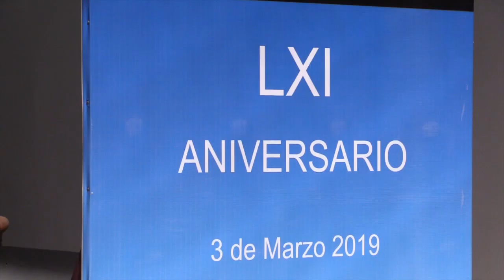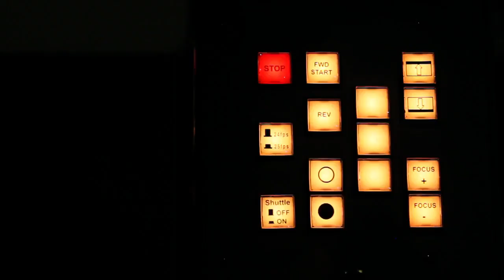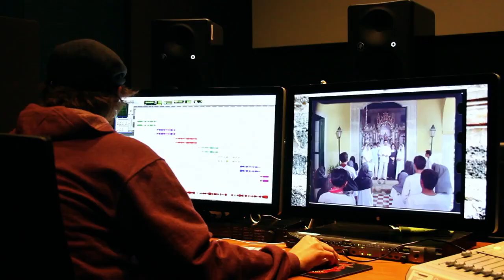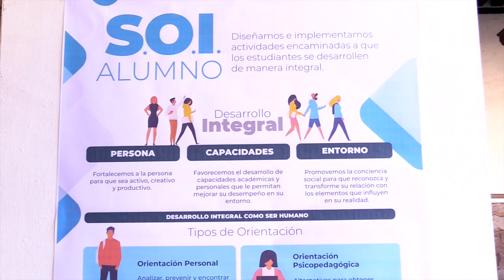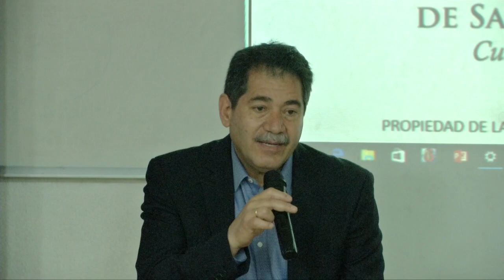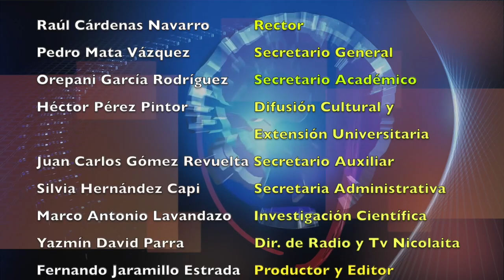LOS NICOLAITAS 9 DE MARZO 2019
La formación que reciben las y los estudiantes universitarios debe ser integral: recibir una adecuada capacitación técnica, así como valores que fomenten el respeto entre las personas y por ello impulsamos estos ejercicios que tienen el objetivo de reflexionar y consolidar la cultura de la igualdad entre hombres y mujeres, expresó el director de la Facultad de Ingeniería Civil de la Universidad Michoacana de San Nicolás de Hidalgo, Wilfrido Martínez Medina. Durante la inauguración del Conversatorio denominado “Nuevas masculinidades”, llevado a cabo en el auditorio de la Facultad de Ingeniería Civil, el director explicó que la institución que dirige cuenta con una matrícula de mil 814 estudiantes, donde la mayoría son varones con solo 330 mujeres que representa el 18 por ciento del total.

La Licenciatura en Lengua y Literaturas Hispánicas de la Facultad de Letras recibió la acreditación por parte del Consejo para la Acreditación de Programas Educativos en Humanidades A.C. (COAPEHUM), por su cumplir con los estándares de calidad requeridos, certificación que se mantendrá hasta diciembre de 2023. El rector Raúl Cárdenas Navarro reconoció el esfuerzo realizado durante un par de años por el personal docente, administrativo y estudiantil para alcanzar este reconocimiento que permite mantener los programas académicos de la Universidad Michoacana acreditados, ya que actualmente el 95.69 de los alumnos de licenciatura cursan programas de calidad. Extendió su felicitación a la pasada administración encabezada por Medardo Serna González.